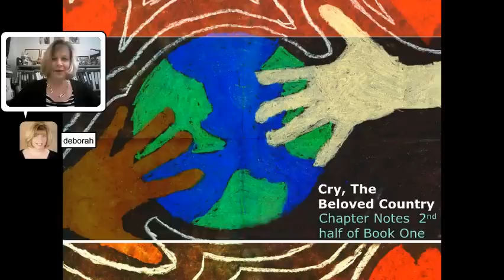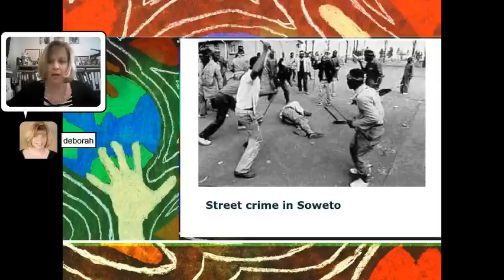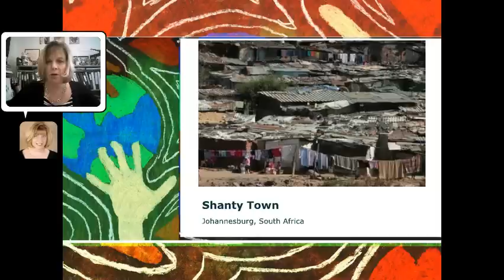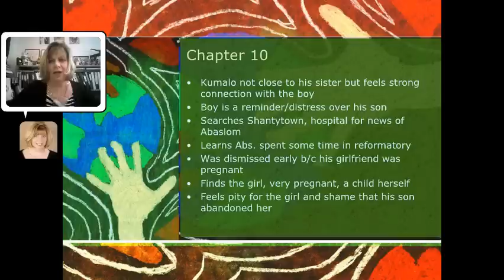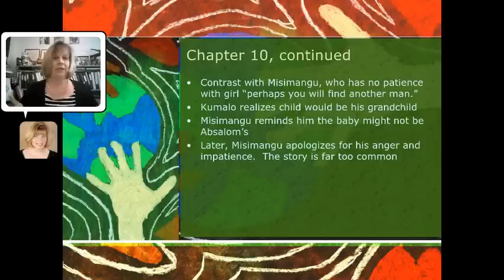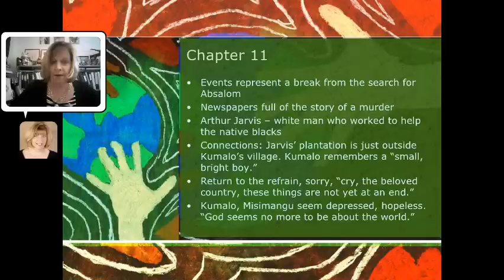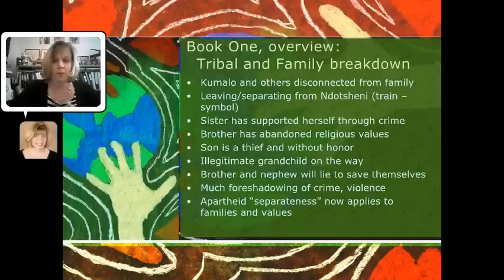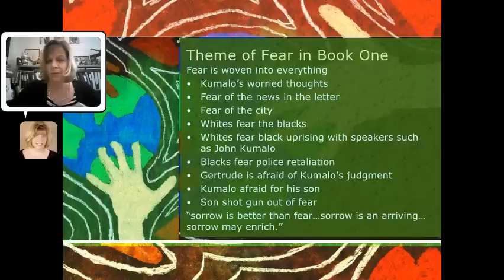2nd half of Book 1 Chapter Notes for Cry, the Belovd Country